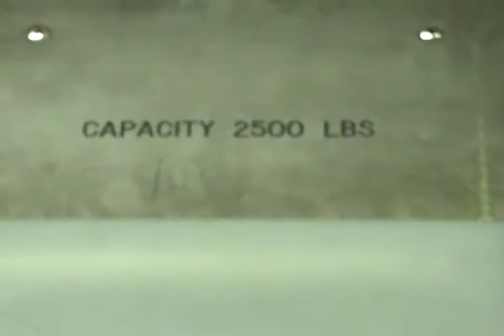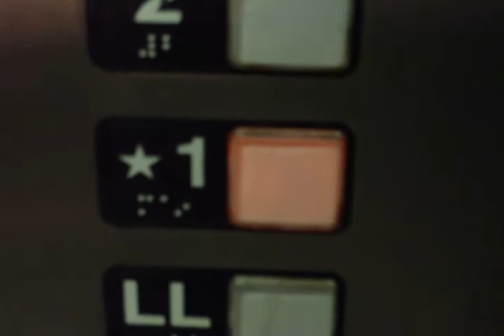Hydraulic Elevators at Borders in Santa Barbara, CA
??? fast hydraulic elevator.  What kind?  I'm guessing Westinghouse.